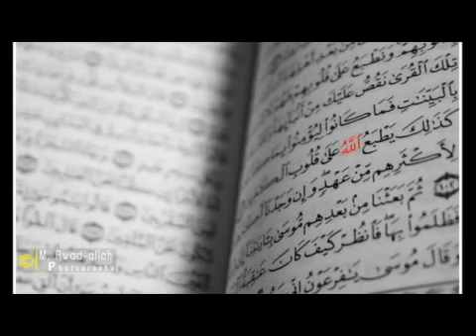سورة الماعون عبدالله خياط